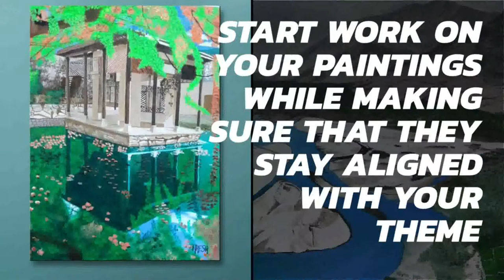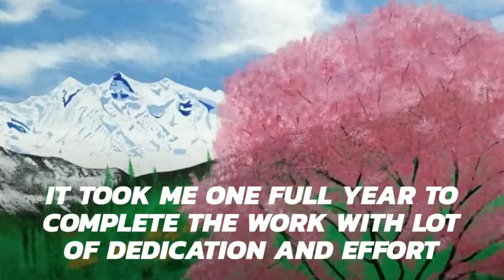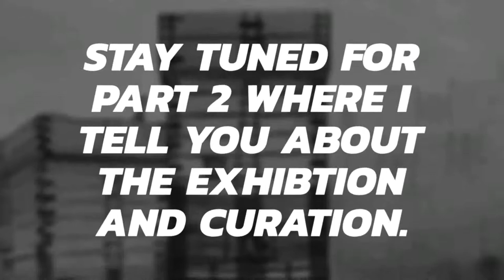Solo Exhibition "Part 1- Preparing Art and getting it ready for exhibition"